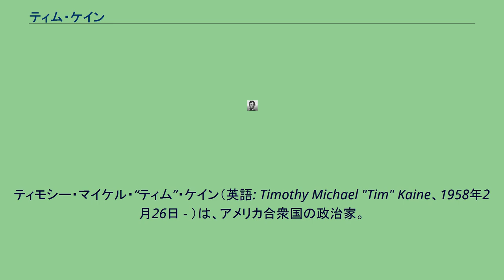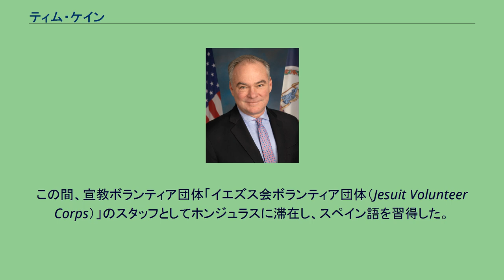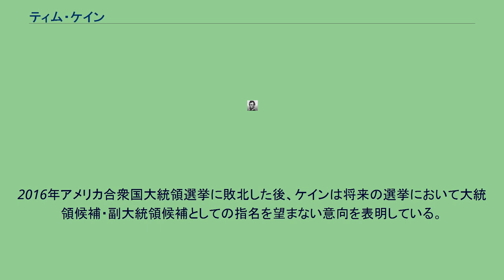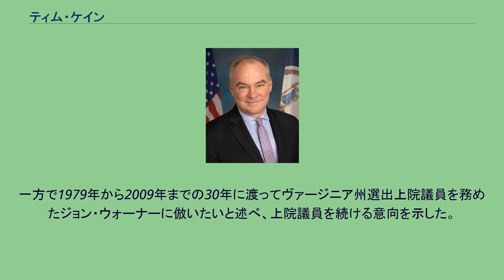ティム・ケイン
ティモシー・マイケル・“ティム”・ケイン（英語: Timothy Michael "Tim" Kaine、1958年2月26日 - ）は、アメリカ合衆国の政治家。
連邦上院議員（バージニア州選出・2期）。
2016年アメリカ合衆国大統領選挙での民主党の副大統領候補であった。
リッチモンド市議会議員（2期）、第76代リッチモンド市長、第38代バージニア州副知事、第70代バージニア州知事、第51代民主党全国委員長などを歴任した。
1958年2月26日に3人兄弟の長男としてミネソタ州セントポールの聖ジョセフ病院で誕生し、ミズーリ州カンザスシティで育つ。
小さなクリーニング店を経営する父のアルバート・アレクサンダー・ケイン・ジュニアはスコットランド系とアイルランド系の子孫で、母のメアリー・キャスリーンもアイルランド系だった。
カンザスシティのカトリック系私立高校を卒業すると、1979年にミズーリ大学に進学して経済学を学ぶ。
経済学学士号取得に必要な単位は3年次までに取り終えた。
大学卒業後はカンザスシティの非営利団体に就職し、ハーバード大学ロー・スクールに入学する。
この間、宣教ボランティア団体「イエズス会ボランティア団体（Jesuit Volunteer Corps）」のスタッフとしてホンジュラスに滞在し、スペイン語を習得した。
ハーバード大学ロー・スクール修了後、法律家として住宅問題や障害者差別の問題に取り組む。
リッチモンド大学ロー・スクールでは6年間、非常勤教授として学生に法倫理を指導した。
1994年にリッチモンド市第2選挙区からリッチモンド市議会議員選挙に立候補して当選する。
市議会議員を連続で2期務め、1998年にラリー・E・チャヴィスの後任としてリッチモンド市長に選出される。
黒人有権者が多数を占めるリッチモンド市において、白人の市長が誕生するのは10年以上ぶりの事であった。
市長時代は税制改革などに取り組み、リッチモンド市はケインの市長時代にフォーブス誌から「ビジネスに適したアメリカの都市10選」にも選ばれている。
2001年のバージニア州副知事選挙では、民主党予備選挙を得票率39.7パーセントで制して本選に進むと、共和党のジェイ・K・カッツェンを破って当選する。
2006年にはバージニア州知事選挙に挑み、共和党のジェリー・キルゴアを得票率50.4パーセントで打ち負かして当選する。
州知事としては交通問題・エネルギー問題・環境問題などに熱心に取り組んだほか、バージニア州が管理する全ての施設での禁煙を命ずる知事令を発した。
2009年には南部州で初めてレストランやバーでの禁煙を命じる法律に署名している。
来日中だった2007年4月16日にバージニア州ブラックスバーグでバージニア工科大学銃乱射事件が発生した際は、日本で非常事態宣言を発令し、急遽帰国した。
州知事在任中に実施された2008年アメリカ合衆国大統領選挙では民主党候補であるバラク・オバマの副大統領候補に目され、2009年から2011年にかけてはハワード・ディーンの後任として民主党全国委員会委員長を務めた。
2011年4月に引退する民主党のジム・ウェッブの後継を目指して2012年のアメリカ合衆国上院議員選挙にバージニア州から立候補することを表明する。
得意のスペイン語を活かし、出馬表明のビデオでは英語とスペイン語の両方で決意を語った。
民主党予備選挙に無投票で当選すると、続く本選挙でも復帰を狙う共和党のジョージ・アレンを得票率52.9パーセントで破って当選した。
アメリカ連邦上院では予算委員会や軍事委員会・外交委員会に所属し、2013年に上院外交委員会近東・南アジア・中央アジア及び対テロリズム小委員会の委員長に任命された。
上院議員職の傍ら、2013年にはリッチモンド大学の非常勤講師として年間1万6000ドルの給与を得ている。
2016年アメリカ合衆国大統領民主党予備選挙ではヒラリー・クリントンを支持し、2016年7月22日に候補指名を確実にしたヒラリー・クリントンから副大統領候補の指名を受けた。
指名に際してヒラリー・クリントンは「ティム・ケイン氏を副大統領候補に発表することができて興奮している。他者の...